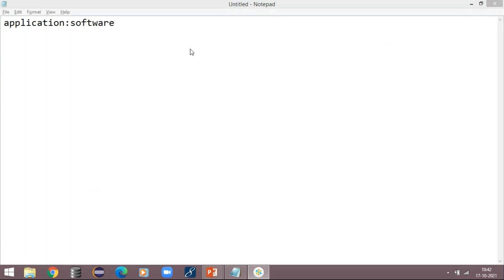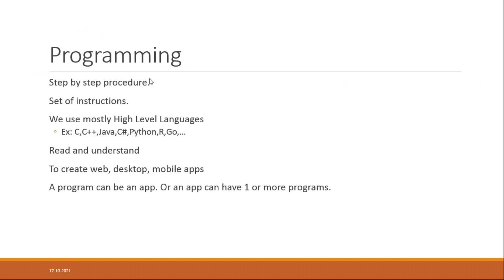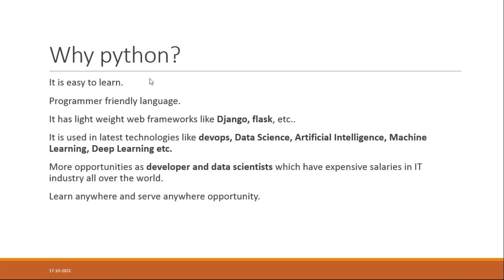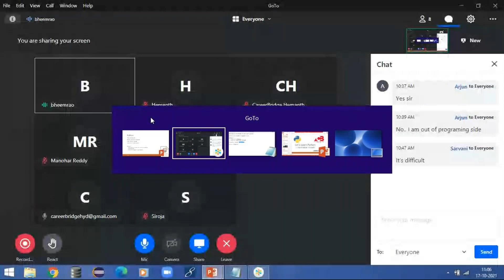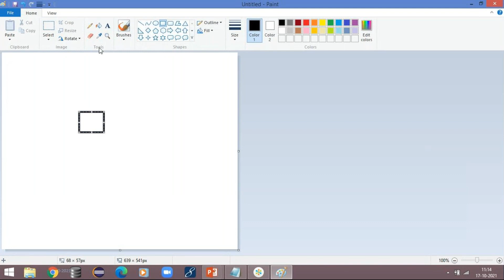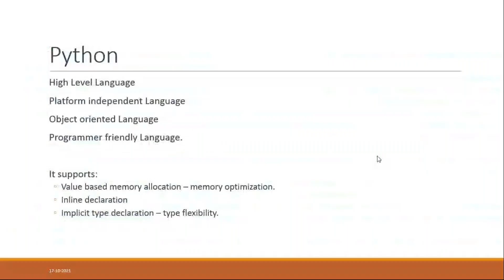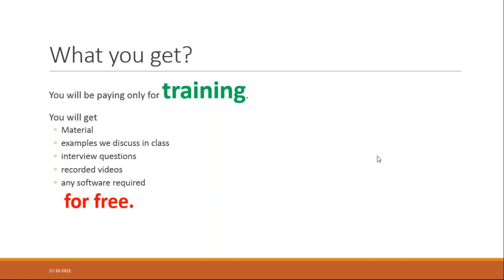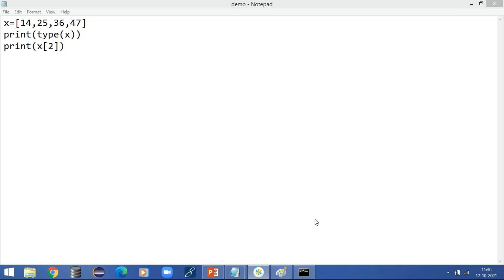How to learn Python | Python easy learning programming language | Python Programming For Beginners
Python is one of the leading programming language in current software market. as a part of Career Bridge we are providing Python programming language with complete practical and Real time approach. Trainer is having well experienced and he is providing complete coding approach while taking training. He is having around 10+ years of experience in both Python and Java programming. Combined he have done many Corporate trainings also.

Career Bridge IT Services Training Institute is running with IT Experts with complete Real-Time approach. It completely focus in Quality not Quantity. People who have entered into the with lots of hope. we can fulfill your dreams.

In this Course we can cover Core Python and Advanced Python as well with Expert Trainer.